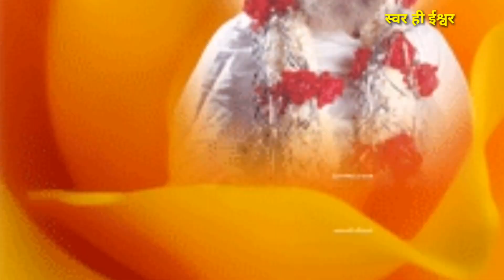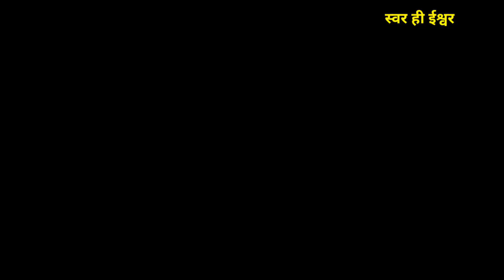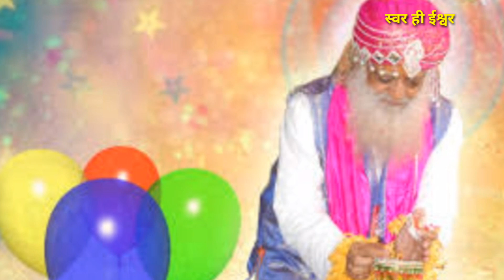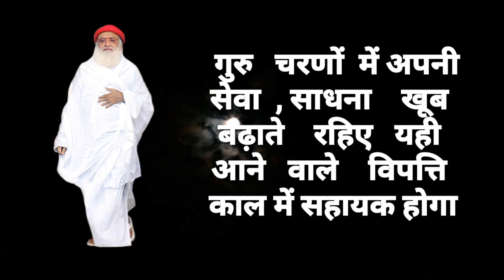बापूजी के अवतरण दिवस पर विशेष संदेश युक्त भजन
🎆पूज्यश्री का आज 13 अप्रैल को 84वां अवतरण दिवस है। पर परिस्थिति ऐसी है कि कोई साधक घर से बाहर नही जा सकते अत: इस लॉकडाउन में घर पर रहकर हम अपनी आध्यात्मिक कमाई करते रहें, यही कमाई पूंजी हमारी इन प्राकृतिक प्रकोपों से हमारी रक्षा करेगी।

🙏संकल्प सहित रोज ॐ कार का जप य संस्कृति रक्षक प्राणायाम जरूर करें। दूसरे साधकों को भी प्रेरित करें इस धर्मयुद्ध में जो गुरु आज्ञा पालन करते हुए पुरुषार्थ करेगा वही बचेगा।
Wait for New incoming  bhajan:
कोरोना गीत